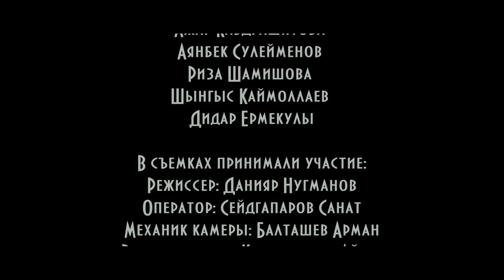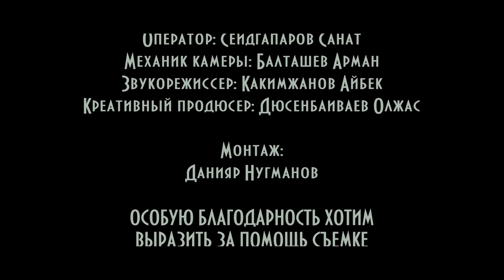"Совесть" - DALEC PRODUCTION, Нугманов Данияр, Астана